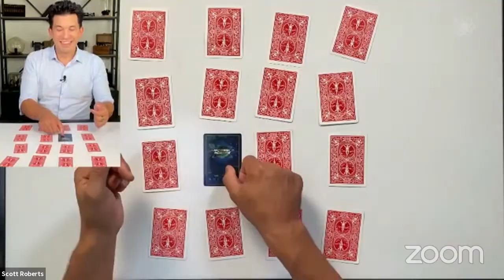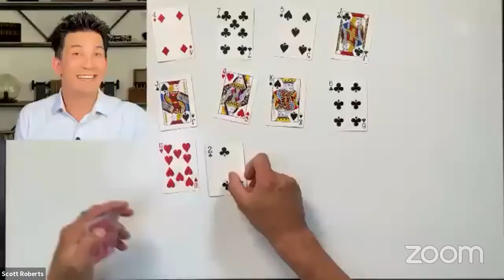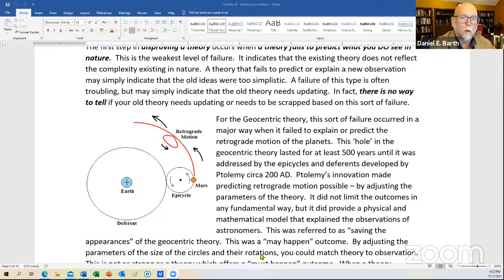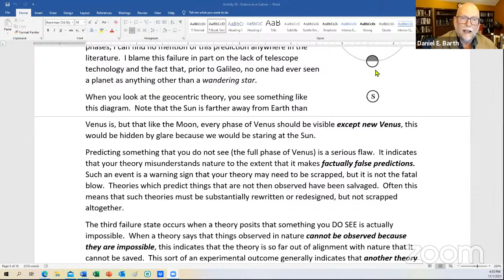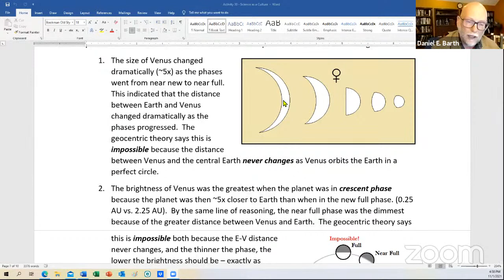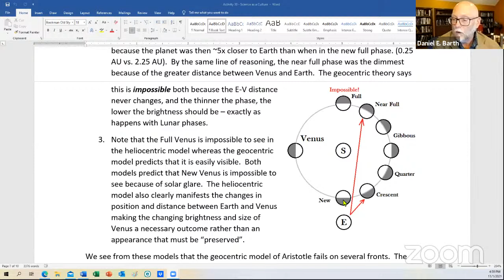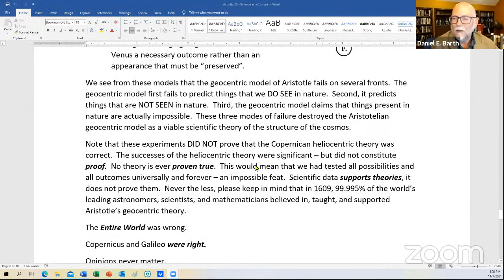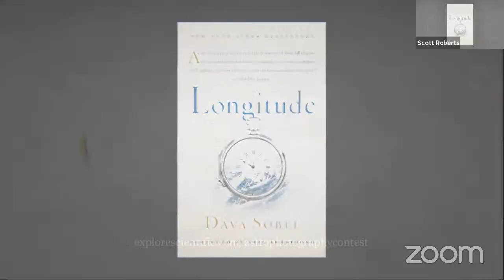"There is NO Debate in Science" - How Do You KNOW? 30 - Explore Alliance Presents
In this episode, Dr. Barth discusses the the difference between persuading someone to accept your opinion in an argument and arguing from evidence (debating): and demonstrating that data collected in nature supports or aligns with the expected outcome from a particular theory (the formal method of science), are fundamentally at odds with each other.